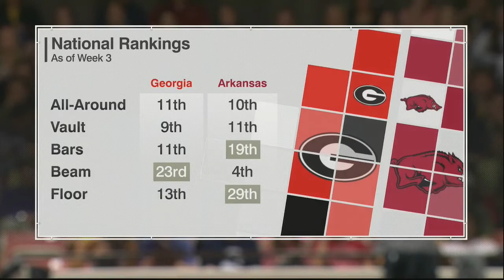SEC Feature - Midseason Goals and Finding Consistency - Georgia at Arkansas 2018